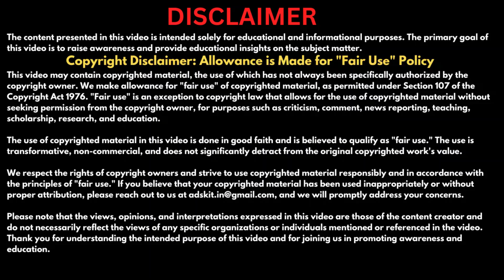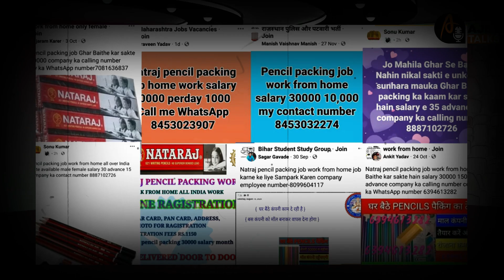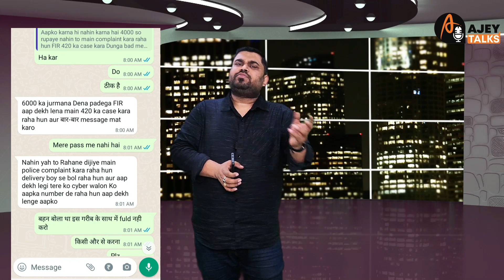घर से करें काम पेंसिल पैकिंग करके कमाएँ 30,000 रुपये हर महीने, Natraj Apsara Pencil Packing Job Scam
Many of you who have received assistance from the channel often inquire about ways to support my efforts.
Videos on Current Topics @TheBasicFacts
For Motivational & Self Help Videos Visit @bhaktvandana

Can find Following topics in this video